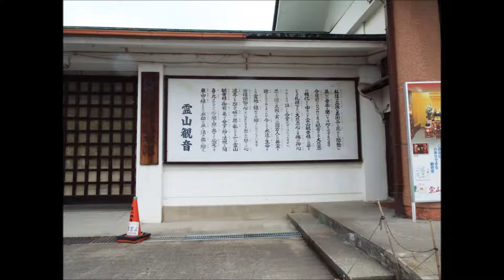二寧坂から高台寺へ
清水寺からの帰り、二寧坂から高台寺に回りました。